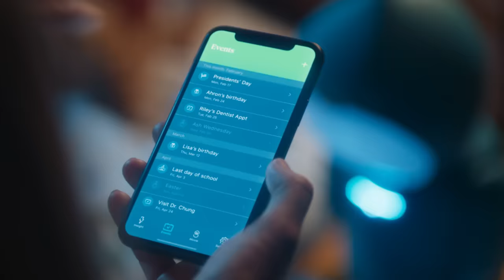Meet Moxie - The Revolutionary Robot Companion for Social-Emotional Learning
Moxie is the revolutionary companion for social emotional learning and child development. This robot for kids age 5-10 helps promote essential life skills such as: emotion regulation, mindfulness, breathing exercises, meditation, conflict resolution, managing friendships, taking turns, and so much more! Using play-based learning, or learning through play, kids learn these skills through fun activities such as drawing, reading, storytelling, imaginative play, jokes, and dancing.